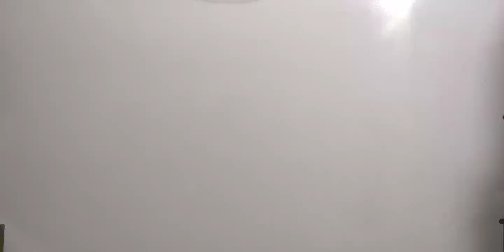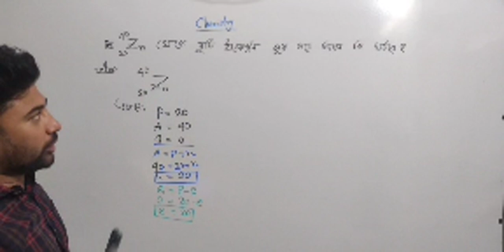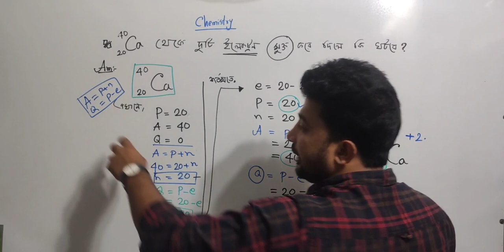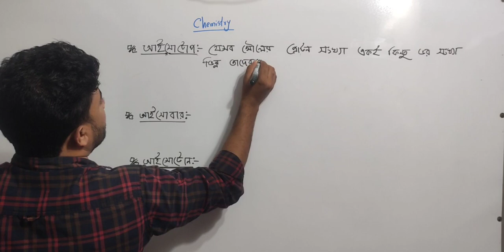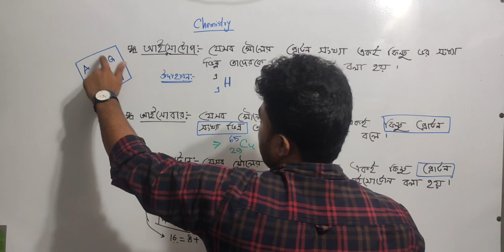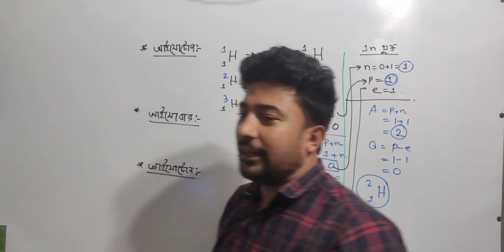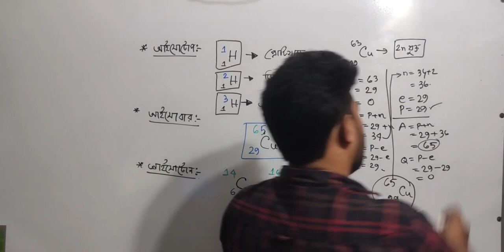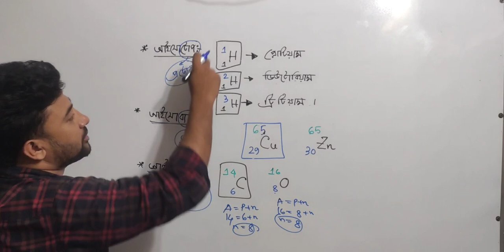রসায়ন ক্লাস-৫(ডুয়েট অ্যাডমিশন প্রিপারেশন)